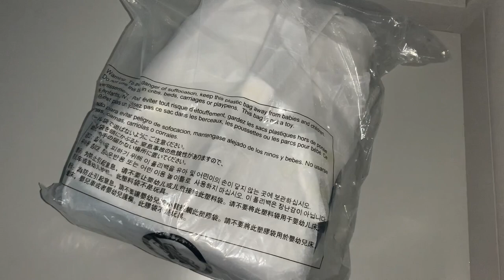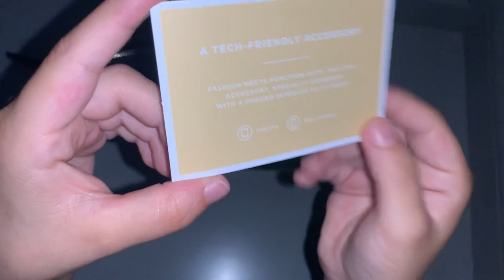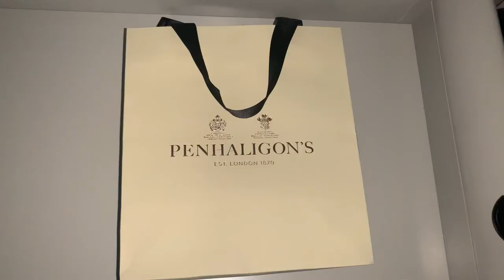Unboxing Products From Bicester Village!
Michael Kors Backpack

Kate Spade Purse

Penhaligon’s Halfeti Perfume & Body Wash

*Isma Bee*